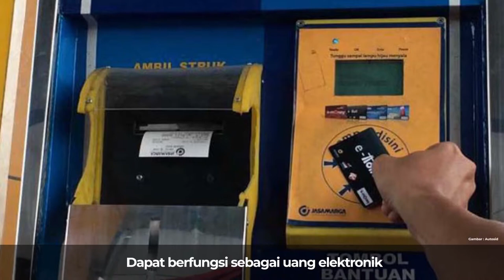Smart Sim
--- Tahukah Kamu ---

Masyarakat Indonesia sebentar lagi dapat memiliki Surat Izin Mengemudi (SIM) baru, yaitu Smart SIM. Smart SIM adalah perpaduan antara perubahan bentuk fisik serta data chip kartu SIM, dengan memberdayakan teknologi dan informasi secara terpusat dan terpadu. Secara keseluruhan, SIM jenis baru tersebut tidak memiliki banyak perubahan dari segi mekanisme pelayanan hingga biaya.

Hanya saja, bentuk kartu secara fisik memiliki tampilan baru dan terdapat beberapa fungsi tambahan pada Smart SIM.  Kelebihan Smart SIM mampu merekam identitas serta data forensik kepolisian. Smart SIM juga merekam segala pelanggaran yang dilakukan pemegang SIM secara elektronik dan pada sistem Korlantas. Kelebihan lain, Smart SIM dapat digunakan sebagai uang elektronik. Para pemegang SIM dapat mengisi saldo kartu hingga maksimal Rp 2 juta. Kartu dapat digunakan untuk membayar tol, berbelanja di minimarket, hingga membayar denda tilang.